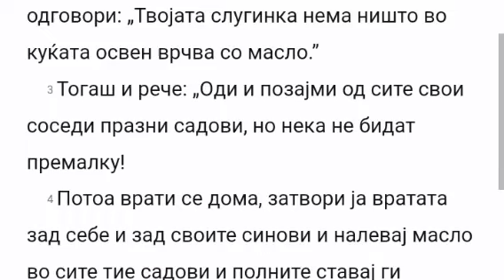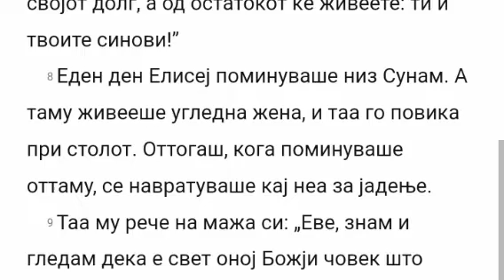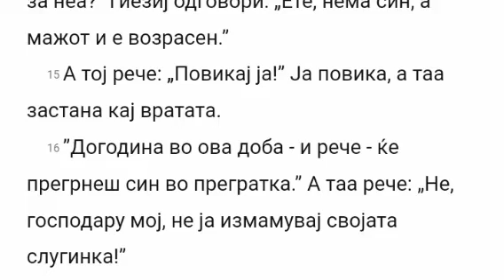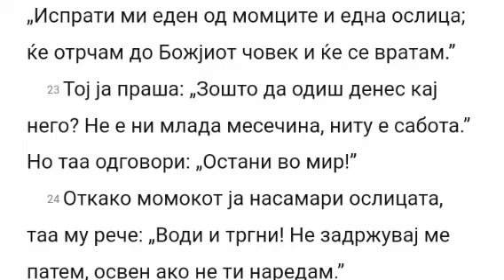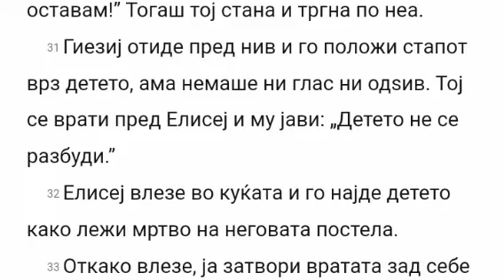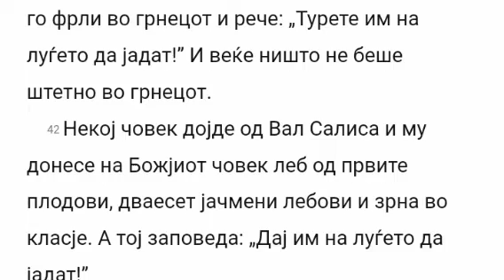Biblija na Makedonski - 2Carevi 4